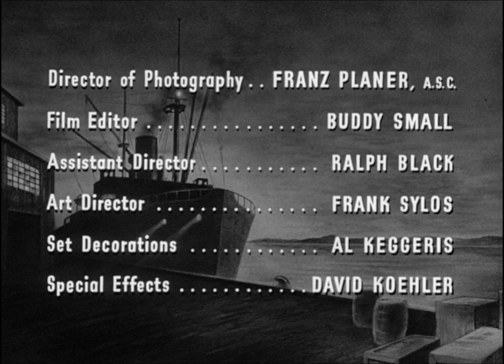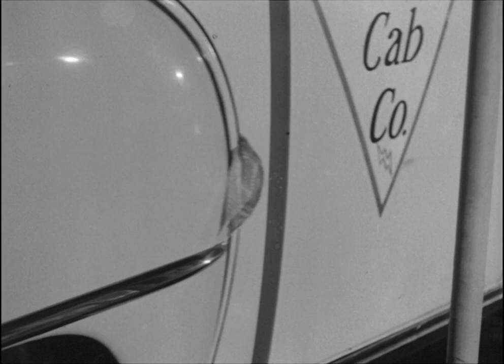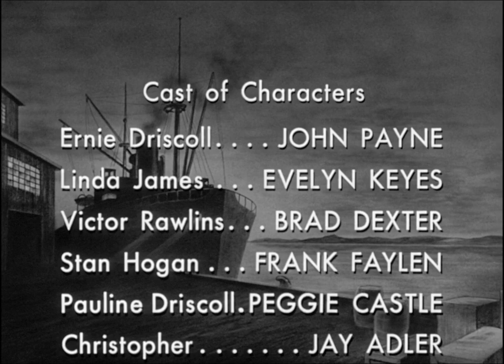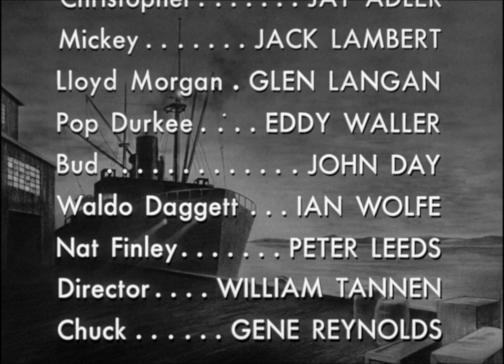99 River Street 1953 | Full Movie | Action | Crime | Drama | 1080p HD Blu-ray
A former boxer turned cab driver has to hide from the police when his badgering wife is murdered by the jewel thief she was having an affair with.